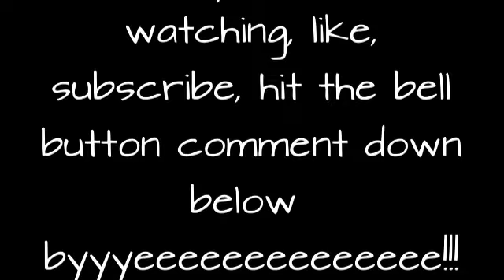making chocolate strawberry tartlets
yuuuuuuuuuuuuuuuuuuuuuuuuuuuuuuuuuuuuuuuuuuuuuuuuuuuuuuuuuuuuuuuuuuuuuuuuuuuuuuuuuuuuuuuuuuuuuuuuuuuuuuuuuuuuuuuuuuuuuuuuuuuuuuuuuuuuuuuuuuuuuuuuuuuuuuuuuuuuuummmmmmmmmmmmmmmmmmmmmmmmmmmmmmmmmmmmmmmmmmmmmmmmmmmmmmmmmmmmmmmmmmmmmmmmmmmmmmmmmmmmmmmmmmmmm!
Created with MAGIX Fastcut. More information about other MAGIX products is available